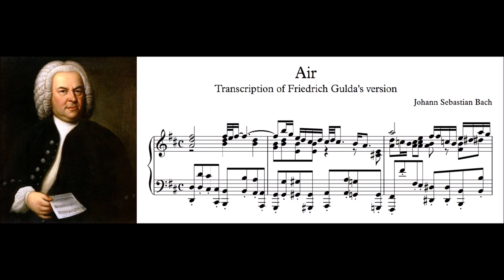Bach - "Air" from Suite in D major as played by Friedrich Gulda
Johann Sebastian Bach's "Air" from Suite No. 3 in D major for Orchestra, BWV 1068. Known as "Air on the G String". I transcribed Friedrich Gulda's interpretation, and this is me playing it. I hope you like it.